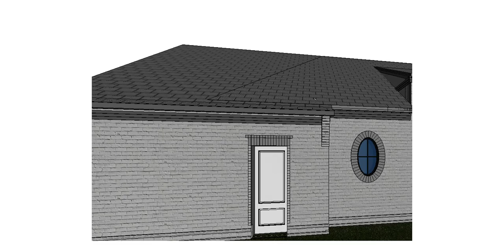Lot 11 Exterior Walkthrough Colour 3D